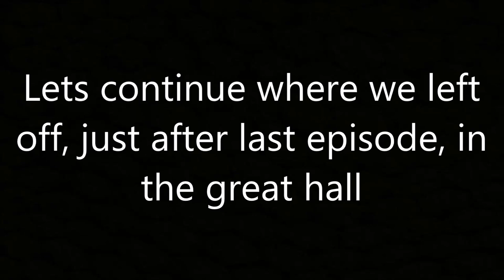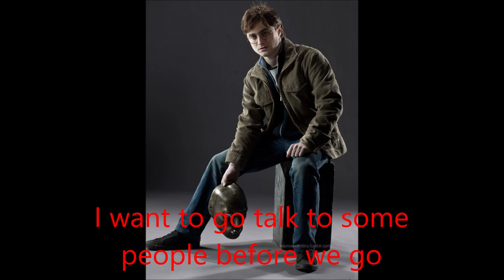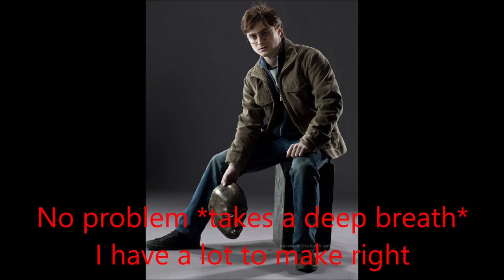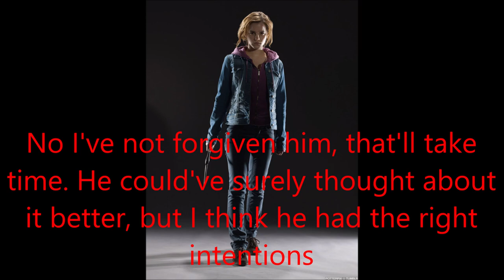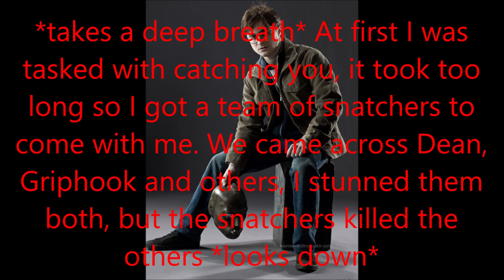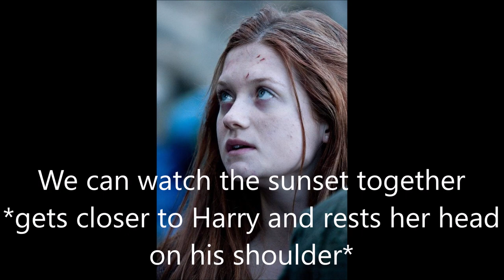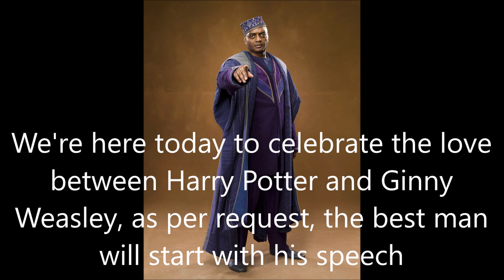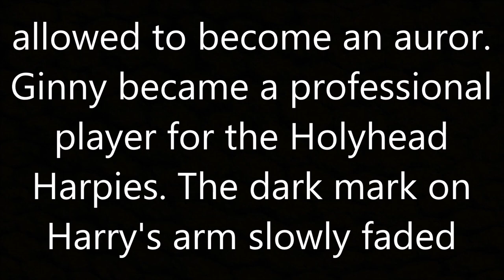Harry Potter - The Dual Life #75 (Finale)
I hope you enjoyed the episode and the series